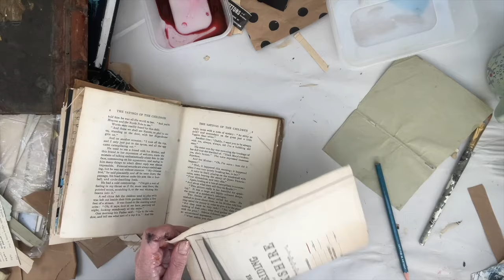Multi Media Sketchbook Demo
In this week's video, I'll be sharing my personal approach to working with sketchbooks and discovering your unique creative voice. I'll explore various paper types, experiment with different paints, and even introduce the creative potential of gift wrap. If you're a fan of collage or simply curious to explore your creative side, I invite you to tune in for fresh ideas and inspiration to unleash your creativity!

🌟🌟 Join for your FREE month of Art Tribe now to explore this masterclass 🌟🌟

Be sure to also grab my free guide that will help you to find your very own signature style

I am on a mission to help artists find their own unique voice and make exciting, original artwork that is truly unique. If this sounds exciting, join my weekly artist's newsletter

Each week, I share tips, tricks, advice, and inspiration to help you take your art to the next level.